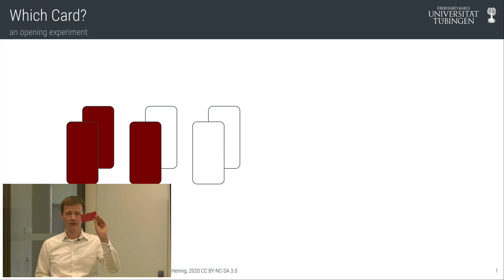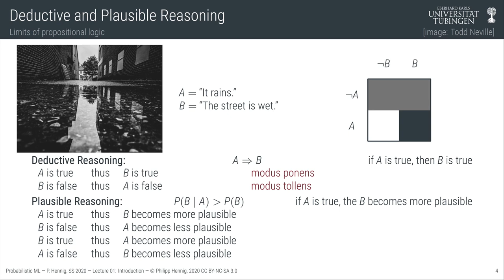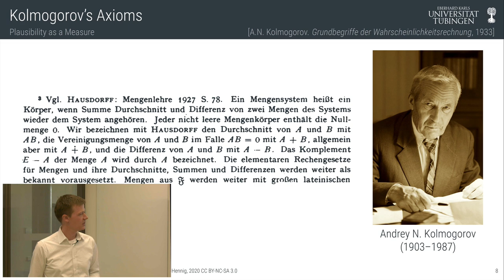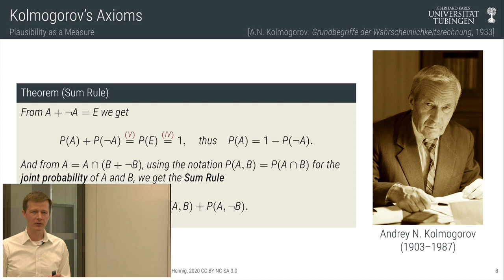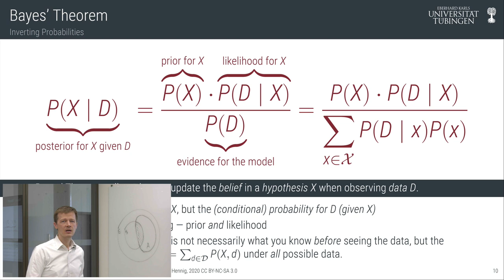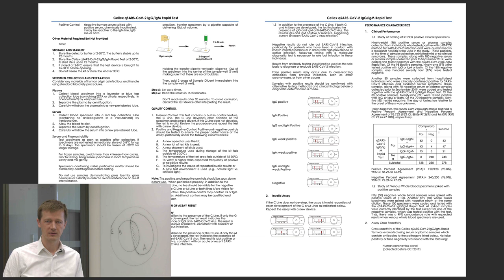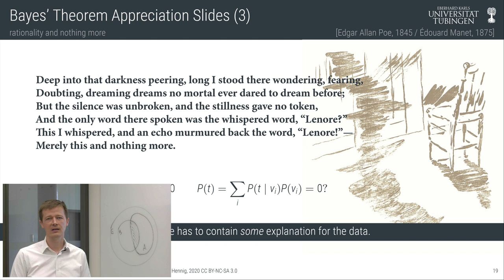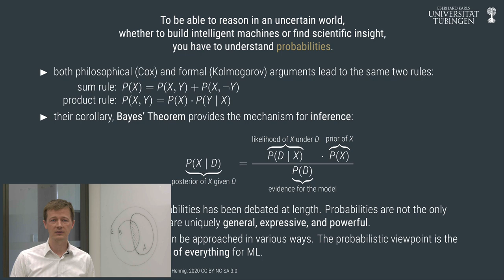Probabilistic ML - Lecture 1 - Introduction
This is the first lecture in the Probabilistic ML class of Prof. Dr. Philipp Hennig in the Summer Term 2020 at the University of Tübingen.

Contents:
* Introduction to uncertain reasoning
* Kolmogorov's axioms and basic rules of probabilistic reasoning
* Example uses of Bayes' Theorem

Slides 4 & 13 (deductive v probabilistic reasoning) are based on prior material developed by Stefan Harmeling for a lecture course held jointly with Philipp Hennig in 2012/2013.